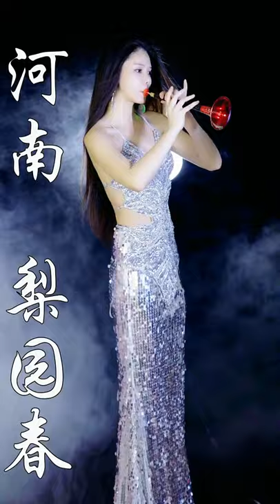Cute Girl China Blow Trumpet , Beauty Girl China Blow Trumpet Funny # 274